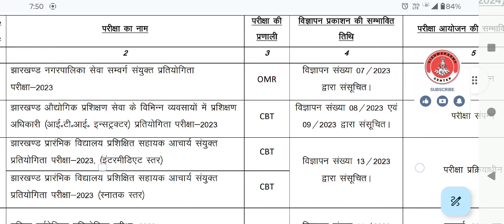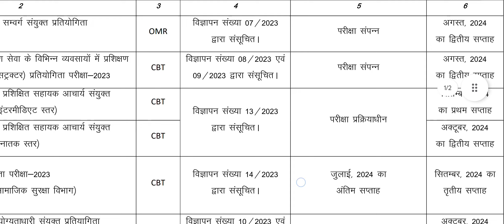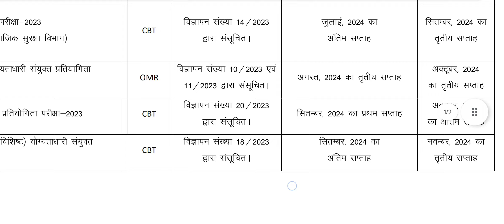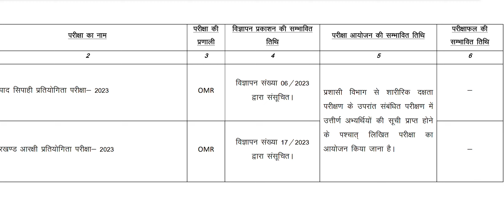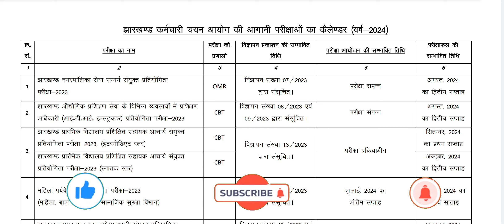Jharkhand ITI Training Officer/ ITI Instructor Result Date Declared 2024 l JSSC Examination Calendar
Jharkhand Staff Selection Commission Examination Calendar 2024
JSSC Result Date Schedule Declared.

This is official YouTube channel of Vishwakarma Center.

Thankyou.